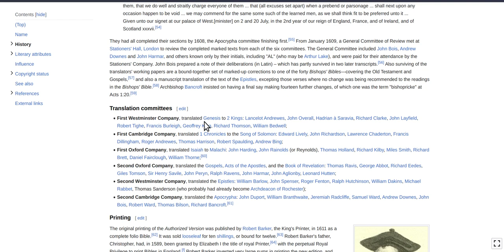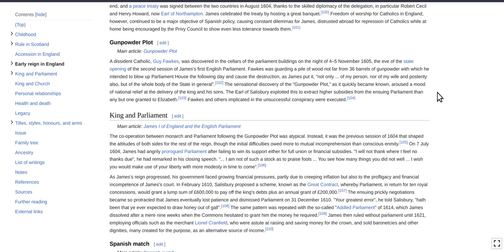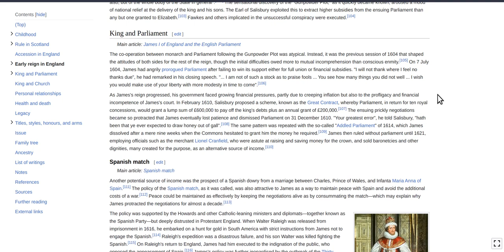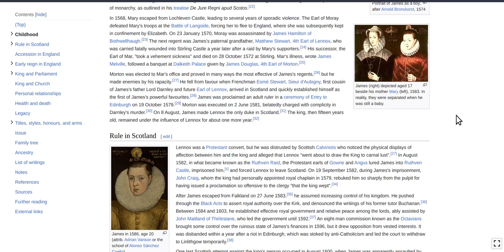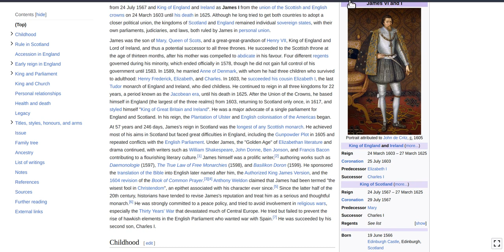king james, jesuits, freemasons, catholics